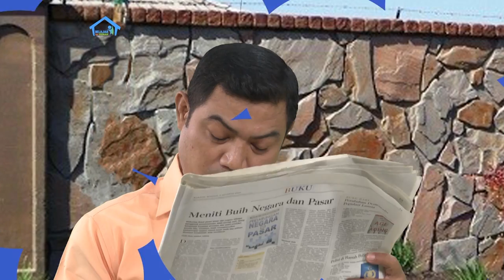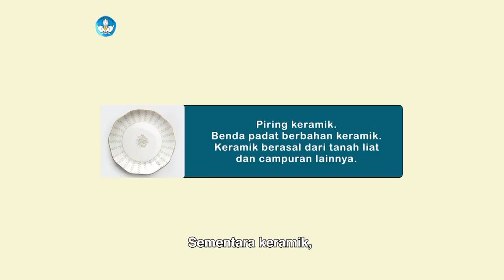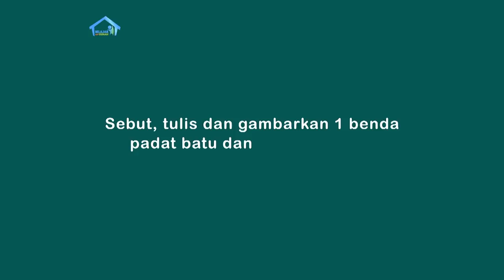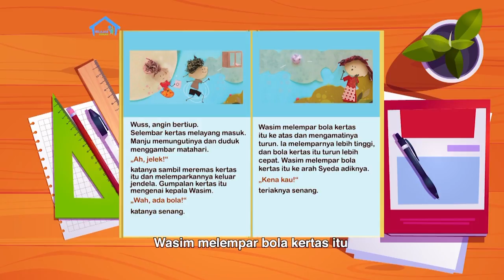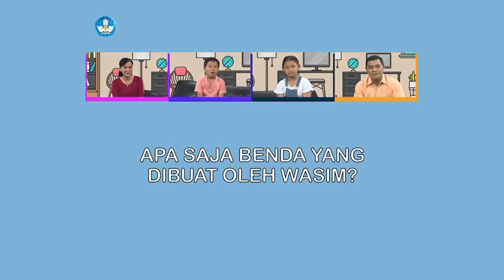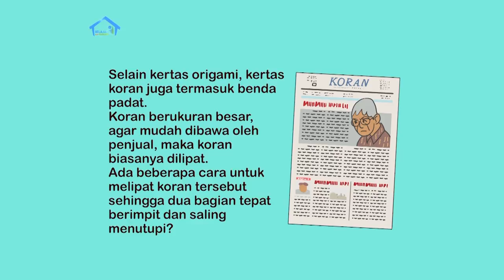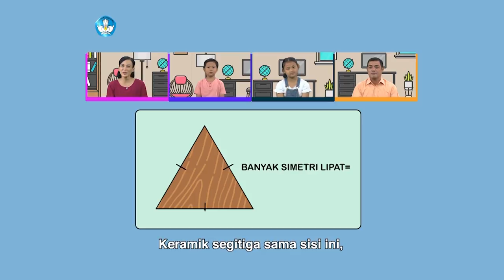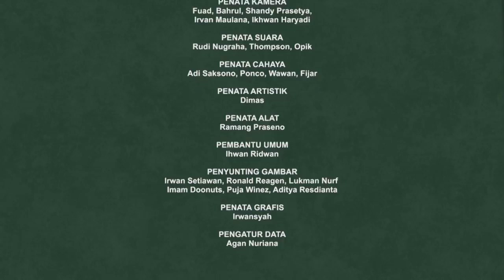BDR | SD Kelas II | Episode 24 - Batu yang Kuat, Keramik yang Cantik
Pada episode kali ini, Ayu dan Bayu yang ditemani Papa dan Mama akan mengajak kamu untuk mempelajari soal benda dari batu dan juga keramik. Selain digunakan untuk bahan bangunan, benda dari batu dan keramik ternyata juga biasa dipakai untuk pajangan hingga alat makan. Setelah itu, kamu akan belajar mengenai nilai pecahan, dan soal terkait simetri lipat bangun datar.